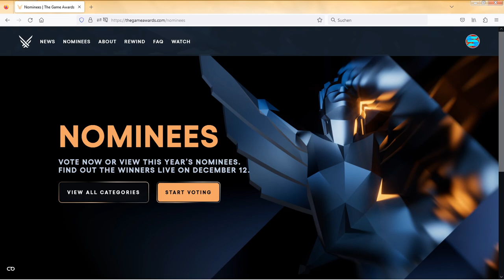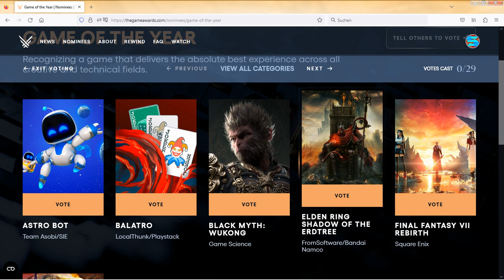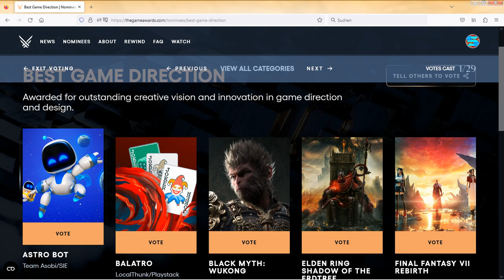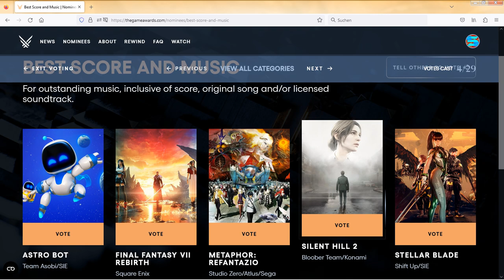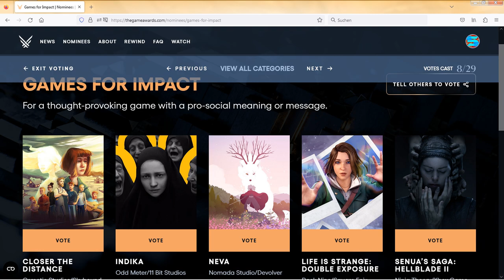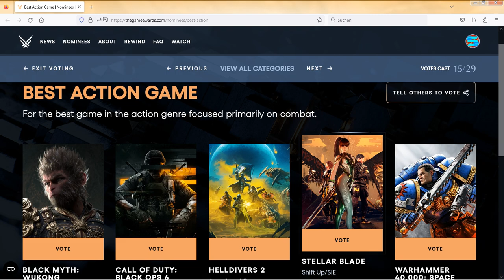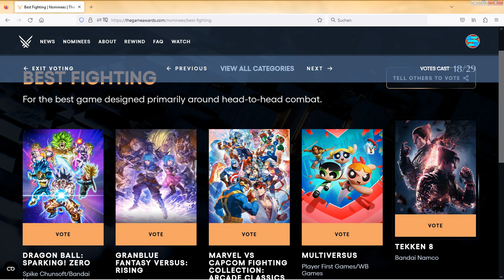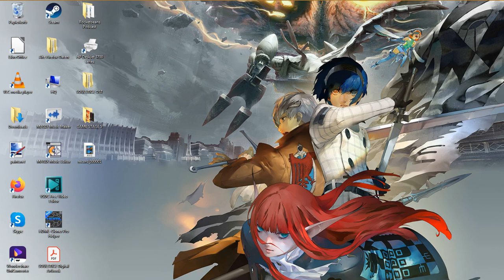Voting & Talk der Nominierten von den GAME AWARDS 2024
Ok hier mal was anderes, hier diskutire und Vote ich die Kategorien durch die ich kenn und auch wirklich meine zu Voten, nicht alles, wenn euch solch eine Art von Videos gefällt den gebt doch ein Like und kommentiert, viel Spaß.